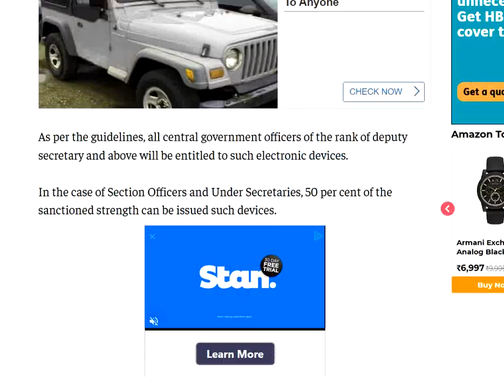Central Govt. Employees Laptop Scheme revised will not get 1.3 Lakh Rs. for Laptop Mobile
I will discuss about new laptop scheme of central govt.